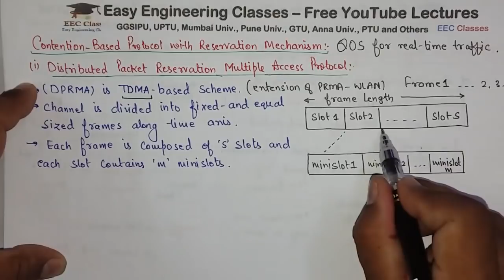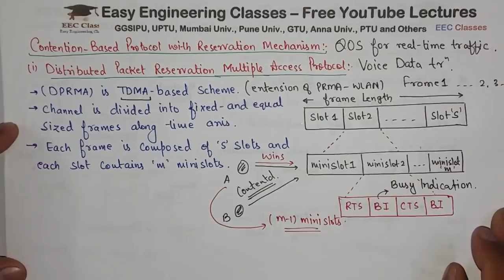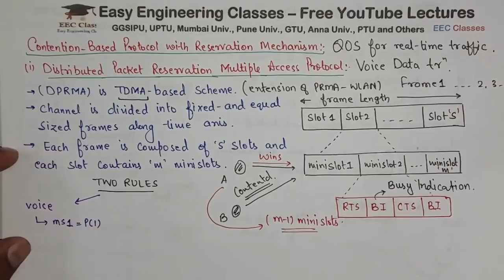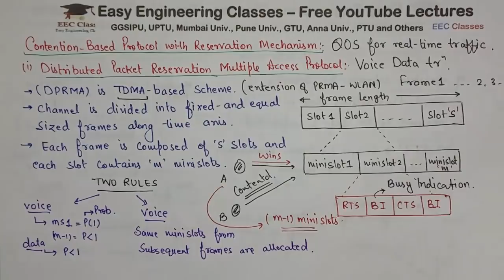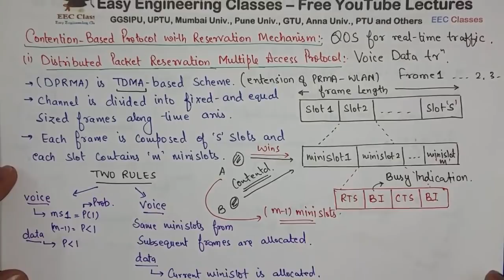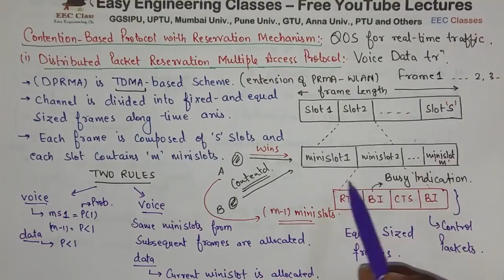L7: Contention Based MAC Protocols with Reservation | DPRMA Protocol | ASN Lectures in Hindi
In this video you can learn about Introduction to Contention Based MAC Protocols with Reservation. The video also discusses topics such as: Distributed Packet Reservation Multiple Access Protocol(DPRMA). This topic is very important for College University Semester Exams and Other Competitive exams.

Adhoc Sensor network video lectures

Links for GATE/UGCNET/ PGT/ TGT CS Previous Year Solved Questions